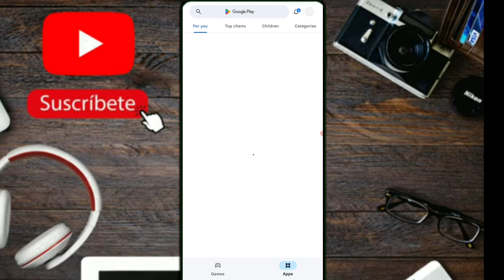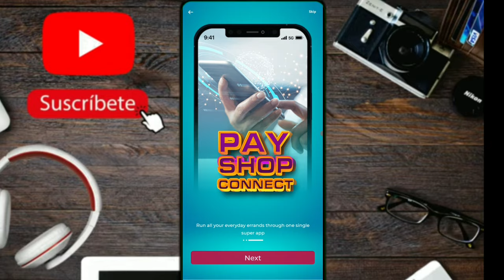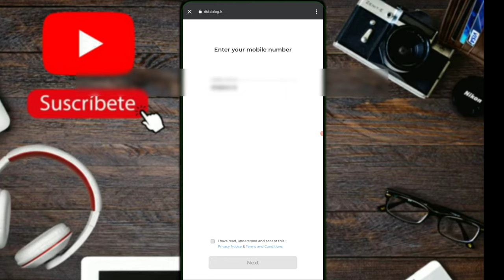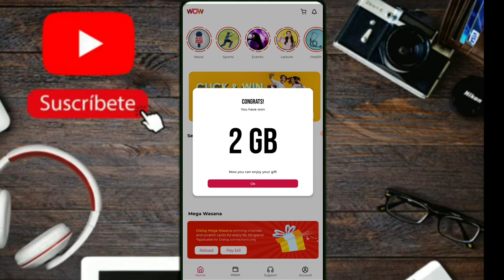ඩයලොග් හැමොටම 2GB ඩේටා නොමිලේ 😍 || DIALOG 2GB FREE DATA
DIALOG 2GB DATA FREE  DIALOG FREE DATA || 2GB FREE DATA DIALOG

DIALOG FREE DATA 2023
DIALOG 2GB
2GB FREE
DIALOG FREE DATA OFFER
DIALOG FREE DATA TIPS SINHALA
SIHALA FREE DATA
DIALOG FREE OFFER

1. Garena Free Fire Indonesia Live
2. Garena Free Fire Brazil Live
3. Garena Free Fire India Live
4. Garena Free Fire Singapore Live
5. Garena Free Fire Thailand Live
6. Garena Free Fire live Malaysia
7. Garena Free Fire live Sri Lanka